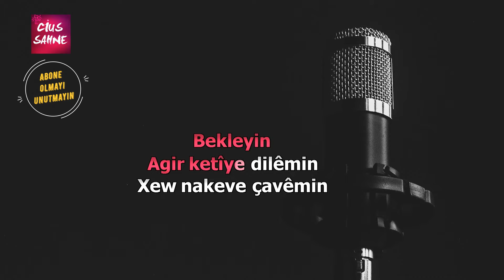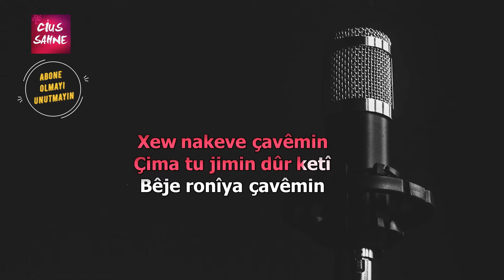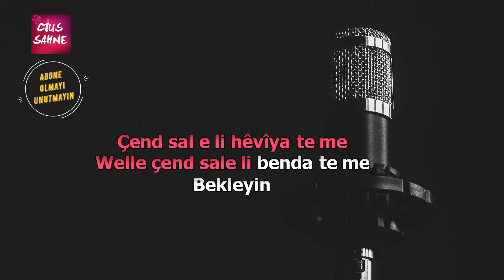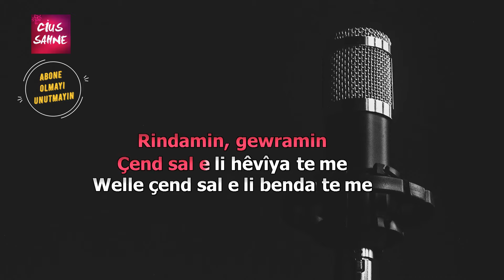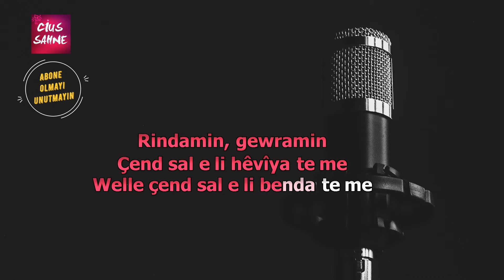RINDAMIN Kürtçe Karaoke Altyapı Türküler Elektro Bağlama - Do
Değerli Sanatçı Beytocan'ın Rındamın adlı Kürtçe türküsü, elektro bağlama ile do karar karaoke altyapısı ile sizlerle. Takipte kalın

rındamın kürtçe türkü karaoke altyapı